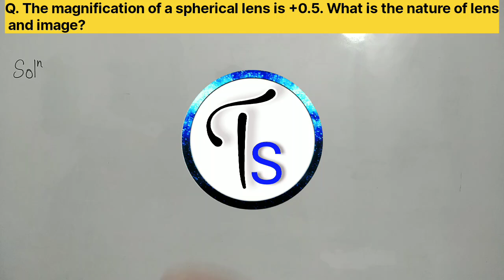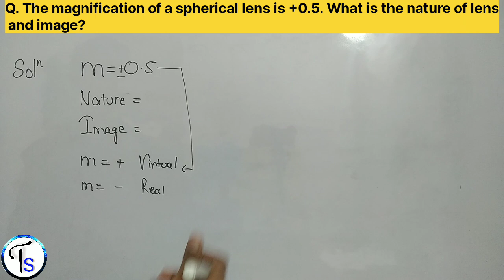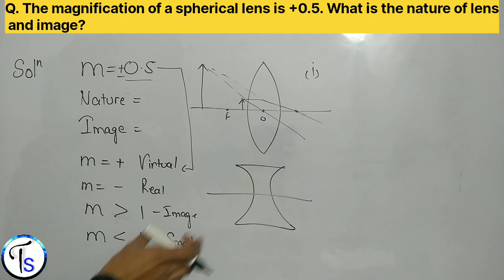Q. If an object is placed at a distance of 50 cm from a concave lens of focal length 20 cm, find....